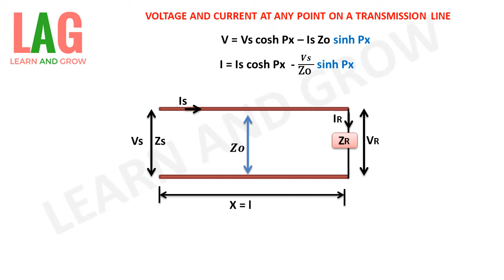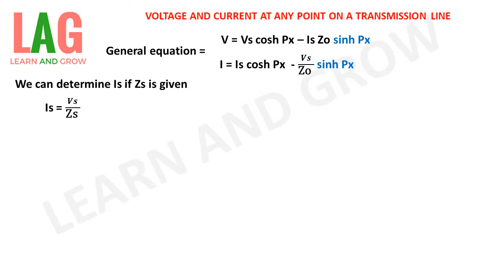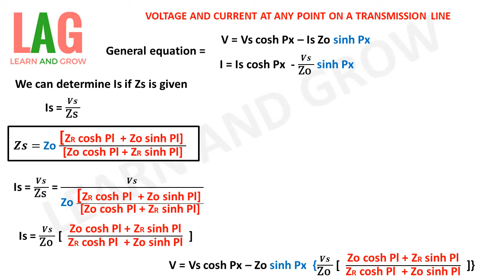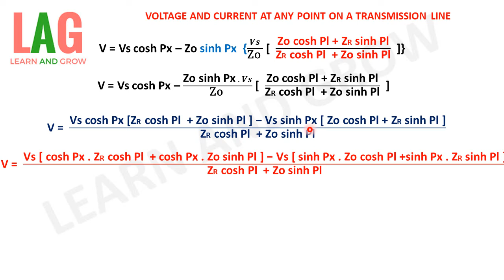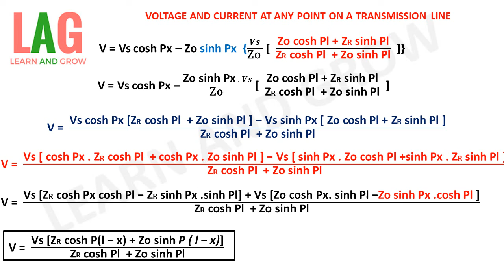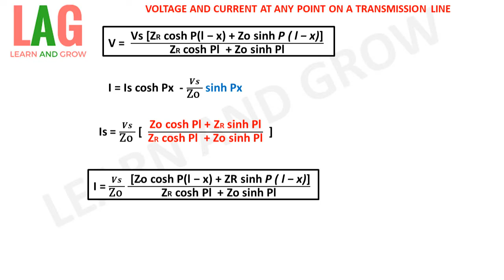Voltage & Current At Any Point On a Transmission Line(Hindi)